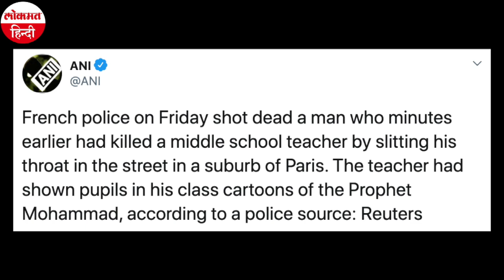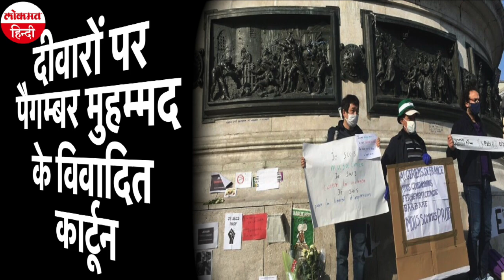France में Teacher की हत्या के बाद कैसा माहौल है? | Radical Islam | Prophet Muhammad Cartoons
फ्रांस में इस्लामिक कट्टरपंथ को लेकर आक्रोश है। लोग सड़कों पर उतरकर प्रदर्शन कर रहे हैं। कुछ मस्जिदों पर ताला लगा दिया गया है। विरोध के दौरान फ्रांस की सरकारी इमारतों पर पैगम्बर मुहम्मद के विवादित कार्टून दिखाए जा रहे हैं। ये पूरा बवाल हो रहा है बीते शुक्रवार को हुई एक वीभत्स घटना के बाद।